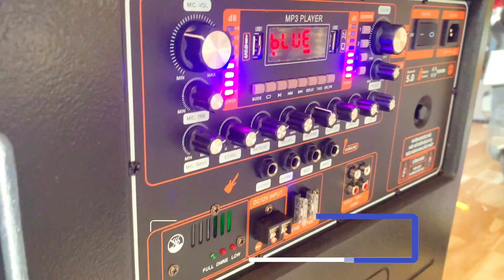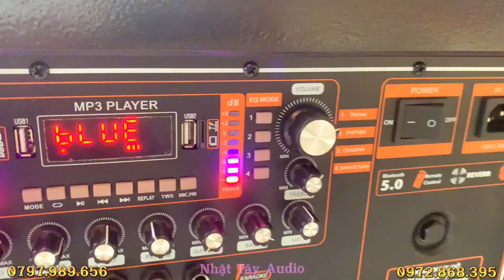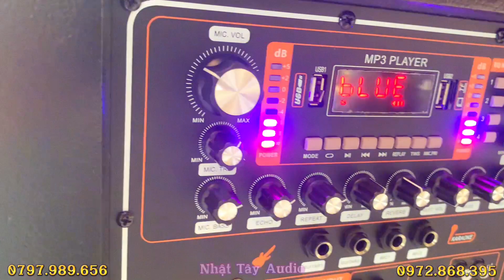Loa Karaoke Di Động - Công Suất Lớn ✅NT 411 - 6.3 triệu Bàn Giao về Quận 12 Cho Chị Gái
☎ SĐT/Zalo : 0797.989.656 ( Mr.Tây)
Địa chỉ : 8B5 Hà Huy Giáp, Phường Thạnh Lộc, Quận 12
CN2 : Tuyến tránh quốc lộ 50 - Phước Đông - Cần Đước -  Long An.
CN3 : Chợ Vĩnh Kim, Châu Thành, Tiền Giang